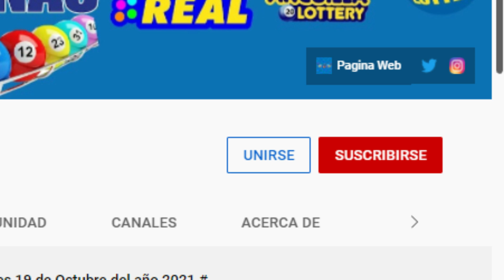Lotería New York Tarde Resultados de hoy Jueves 24 de Febrero del 2022